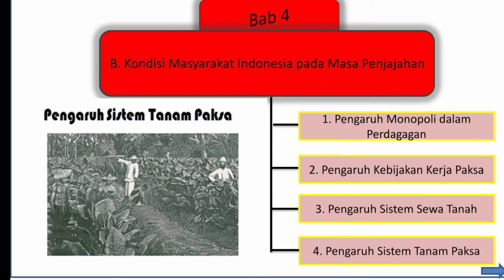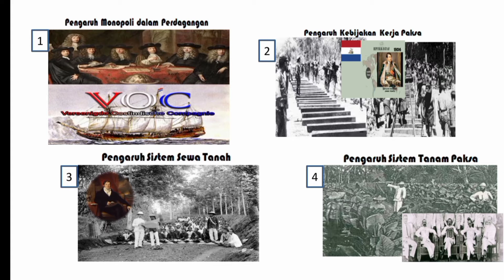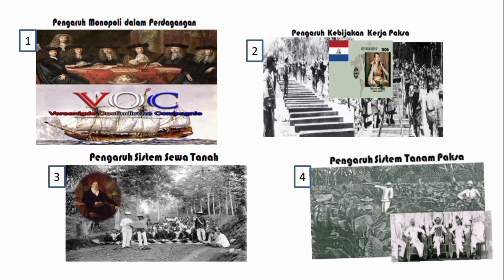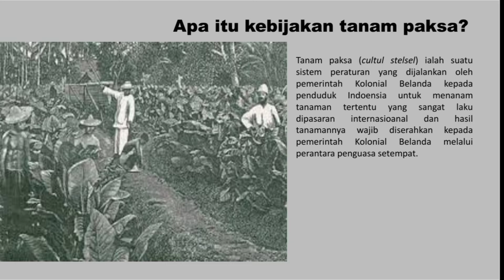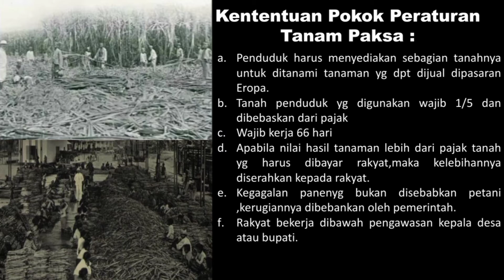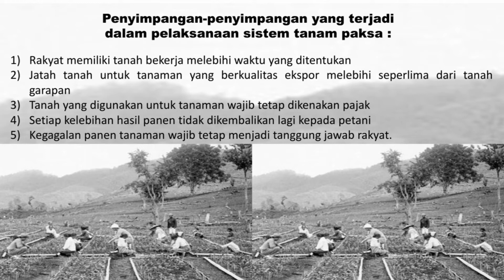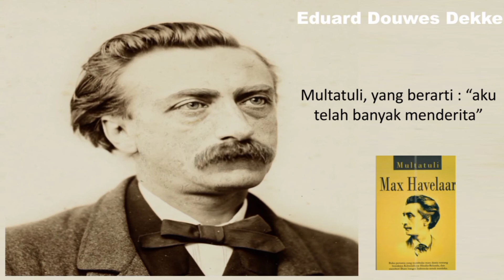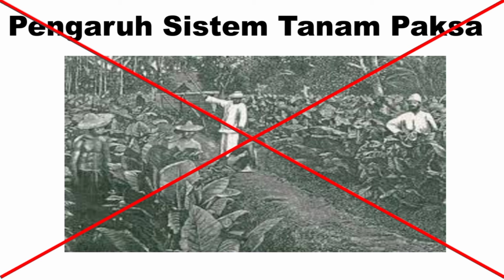Pengaruh Kebijakan Sistem Tanam Paksa (Cultuur Stelsel) Bagi Rakyat Indonesia